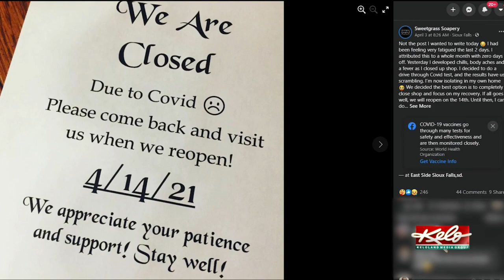Small businesses continue to face temporary COVID-19 closures